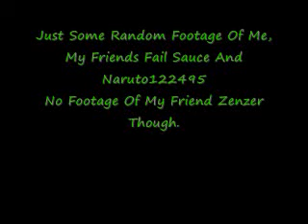Random Footage Of Me And My Friends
Some Footage Of Saturday And Sunday At My Friends House. Fail Sauce, Naruto122495 and My Friends Awesome HDTV.

Peace Love Harmony And Fail Sauce All Around.
~rEz